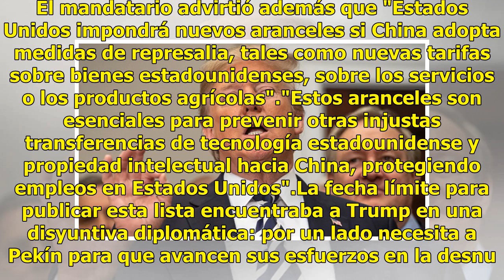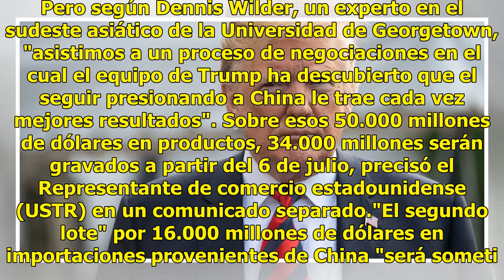Trump anuncia aranceles a China, que amenaza con represalias inmediatas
Washington, 15 Jun 2018 (AFP) - En el marco de su pulso comercial con Pekín, la administración de Donald Trump desveló este viernes una lista de bienes chinos que serían objeto de aranceles, a los que China ya había anunciado que respondería con represalias "inmediatas".Trump anunció la imposición d...